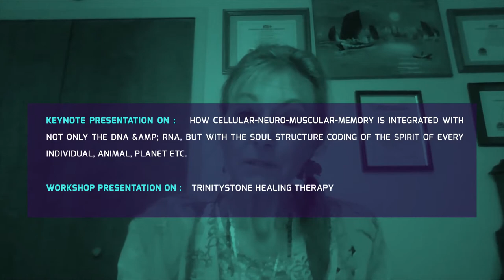Margaret Rogers Van Coops USA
International Conference on Complementary & Alternative Medicine

The Brain: Cellular-neuro-muscular-memory. Introduction to TrinityStone Healing relative to fearful sounds
October 17-18,2018 Las Vegas USARenaissance Hotel, Las Veags